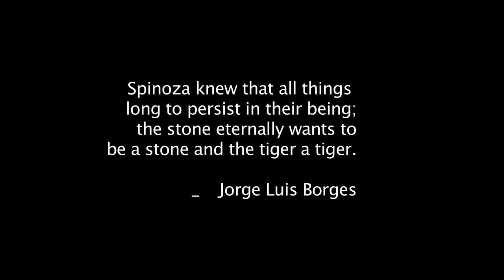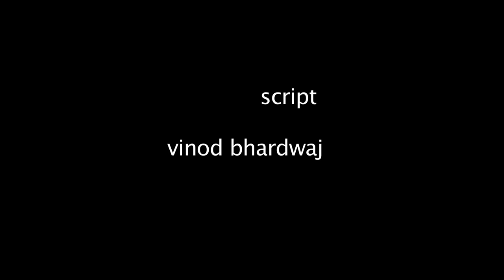The Tiger the Zebra and the Labyrinth -------[ the world of gopal samantray ]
A film about art with special reference to nature,enviroment & wild life., directed by Vinod bhardwaj and Rohit suri-